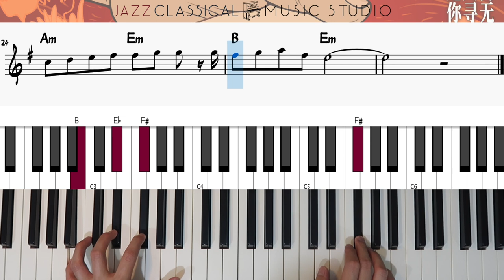如愿 Ru Yuan - 王菲 Faye Wong (我和我的父辈 Wo He Wo De Fu Bei) | Piano Tutorial (EASY) | WITH Music Sheet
Welcome everyone 😎